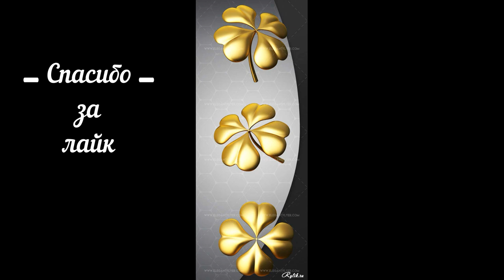Депиляция ног, удаление волос сахарной пастой, Шугаринг.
Обработка ноги лосьоном , перед депиляцией, посыпка тальком, для подсушивания и сцепления. Удаление волос пастой по направлению роста волос. Снова лосьон после депиляции, тальк, для сужения пор, чтобы в кожу не попала инфекция.